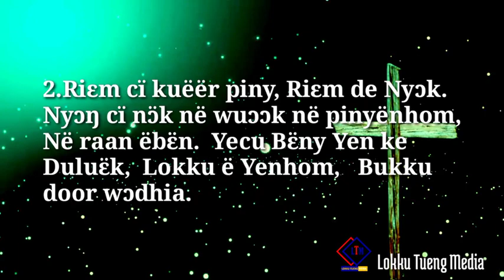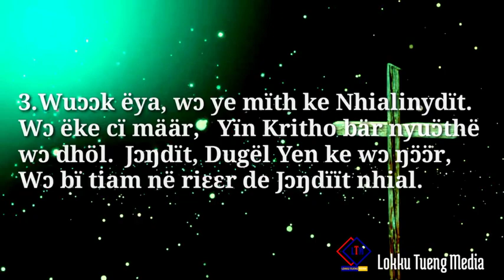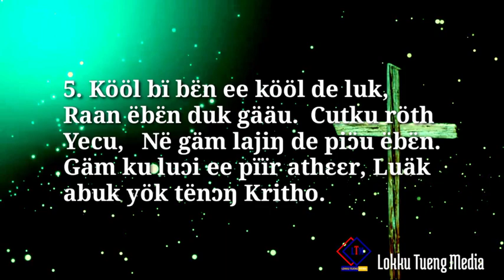Yecu kerethou Nhialiny to nhial